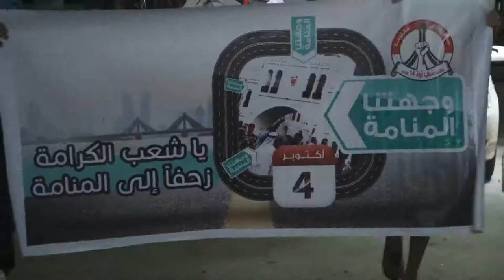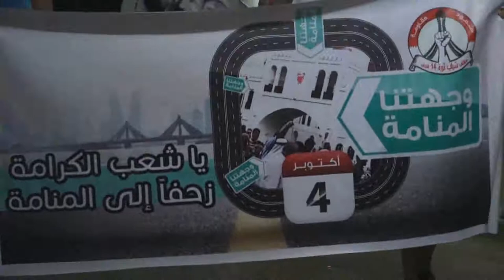Bahrain | سند : مسيرة "حرية وطن" 30/9/2013